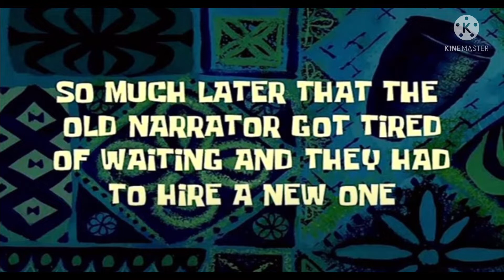Pet Simulator X In a Nutshell